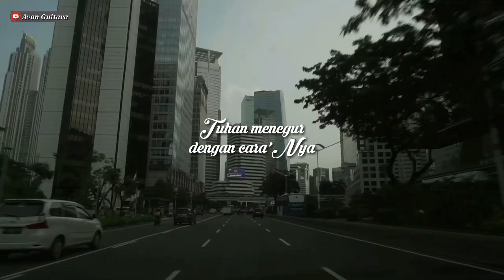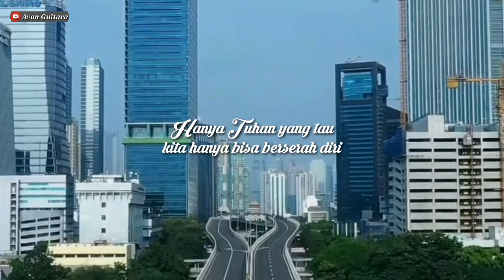PRAY FOR BUMI PERTIWI - Mr Tulen | SINGLE PERDANA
Kompilasi Video : Dari berbagai sumber